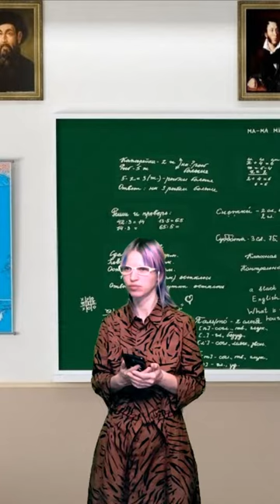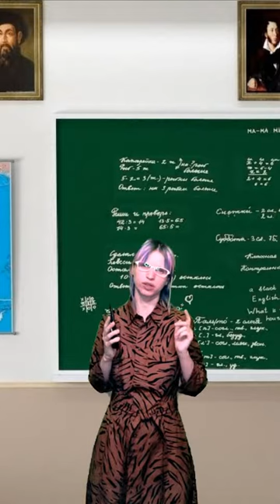Училка-блогерша. Выпуск 2. Согласные на конце.